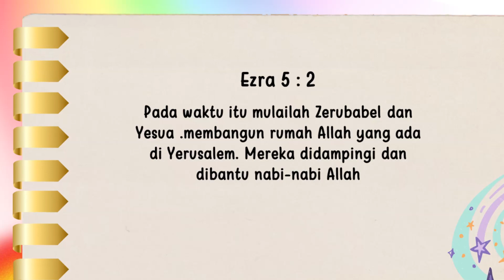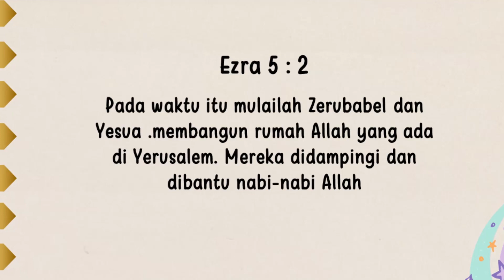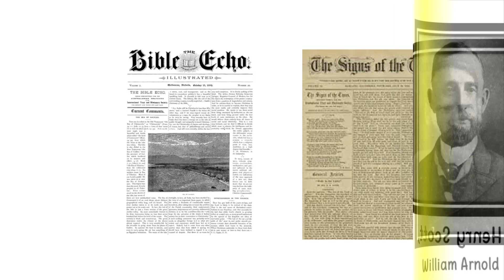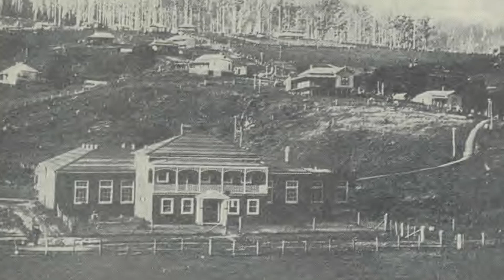Renungan Pagi Anak 2024 | 17 Mei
2⃣0⃣2⃣4️⃣

         *◦•●◉✿(17 Mei]✿◉●•◦*

╔ ஜ۩۞۩ஜ ╗
📝 *Ayat Hafalan : Ezra 5 : 2*
╚ ஜ۩۞۩ஜ ╝

*– "Pada waktu itu mulailah Zerubabel dan Yesua .membangun rumah Allah yang ada di Yerusalem. Mereka didampingi dan dibantu nabi-nabi Allah."*

Dimanapun bila ada ada tugas yang sulit, Allah mengirim nabi-nabi-Nya untuk menolong para pemmpin. Setetah 70 tahun masa penawanan, ketika Kaabah dibangun kembali, Hagai dan Zakaria memberi semangat kepada Zerubabel dan Yesua dalam pembangunan ituu.

 Pada permulaan pergerakan Advent, Allah juga mengirim seorang nabi — seorang wanita yang rendah hati, Ellen. G. White - dan Allah memakai beliau untuk menasihati, mengilhami dan memberi semangat kepada para penginjil yang mula-mula. Pada tahun 1875, setelah penginjil pertama, Pendeta J N Andrews, dikirim ke Eropa, Allah menyatakan kepada Ellen G White bahwa percetakan di berbagai negara akan menerbitkan buku-buku yang berisi pekabaran Advent. Secara khusus ia menyebutkan negara Australia.

Sepuluh tahun berlalu, sebelum para misionaris pertama bersiap untuk pergi ke Australia. Ketika akhirnya mereka berangkat salah satu tujuan mereka adalah mencetak, dan pada bulan Januan 1886 hanya beberapa bulan setelah mereka sampai, mereka menyewa sebuah gudang dan mulai mencetak koran yang berjuduf 'The Bible Echo dan Signs of The Times'. Sinar mulai bersinar dan tak lama kemudian mereka menjalankan usaha ini di gedung yang mapan di North Fitzroy.

 Pada tahun 1891 , Ellen G Wnite mengunjungi mereka dalam perlawatannya ke Australia. Ketika Ellen G White melihat sekeliling gedung, ia mengenali tempat itu seperti tempat yang ia lihat dalam khayal 16 tahun yang lalu. Dengan keberaniannya pekerjaan Tuhan di sana makin maju, dan pada tahun 1905 percetakan itu pindah ke Warburton, 40 mil dari arah kota. Jika kita berkesempatan melihat gedung dan lingkungan yang indah, dan para pekerja yang seba saat ini, kita akan merasa gembira. Mereka telah menjual jutaan buku sejak percetakan ini dibangun.

 Tolong renungkan, 10 tahun sebelum percetakan itu dimulai, Allah telah menunjukkan kepada nabi-Nya tentang percetakan di Australia ini.  Nabi yang sama, Ellen G White, telah menulis dua buku untuk memberi dorongan dan mengilhami para orang muda yaitu, Kebahagiaan Sejati dan Amanat Kepada Orang Muda. Sudahkah anda membacanya?

◐ MAKE GOD’S FIRST◑*

╔ ஜ۩۞۩ஜ ╗
📝 *Memory Verse: Ezra 5:2*
╚ ஜ۩۞۩ஜ ╝

*–"'Then rose up Zerubbabel… and  Jeshua… and began to build the house of God and with them were the prophets of God helping them."*

Whenever there has been difficult work to do, God has had His prophets right there to the leaders. After the seventy years of captivity, when he Temple was to be rebuilt Haggai and Zechariah were there encouraging Zerubbabel and Jeshua in the work.

In the beginning of the Advent Movement God also had a prophet-a humble little woman, E.G White-and God used her mightily to counsel, Inspire, and encourage the early workers. In 1875, just after our first worker, J. N. Andrews, had been sent to Europe, God revealed to Sister White that publishing houses in various countries would be sending out literature filled with the Advent message. She especially mentioned the country of Australia

 Ten years went by, however, before the first group of missionaries was ready to go there. When at last they arrived one of their first decisions was to pant, and in January, 1886, only a few months after their arrival, they rented a shed and began to print a paper called “The Bible Echo” and “Signs of the Times” Its light began to shine at once, and before long they were doing business In a fine building in North Fitzroy.

It was there that Ellen G White found them when she went to Australia in 1891 , and as' she looked over the pressroom she recognized it as one of be places she had seen in vision sixteen years before! With her encouragement the work increased, and in 1905 the publishing house moved to Warburton, forty miles from the City.  If you could see the lovely building and its surroundings and the earnest group of workers there today, your heart would rejoice. They have sold millions of subscription books since they began!

But just think of ten years before it started the prophet was shown the publishing house in Australia! This same prophet, Ellen G White, has written books especially to encourage and inspire Juniors-Steps to Christ and Messages to Young People. Have you read them?